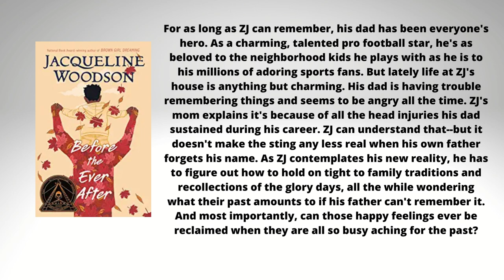First Chapter Book Series: Before the Ever After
Ms. Amanda reads the first chapter of Before the Ever After by Jacqueline Woodson. A preteen finds his world upended when his father, a retired professional football player, shows symptoms of traumatic brain injury. This book is geared for kids 10 years and up.